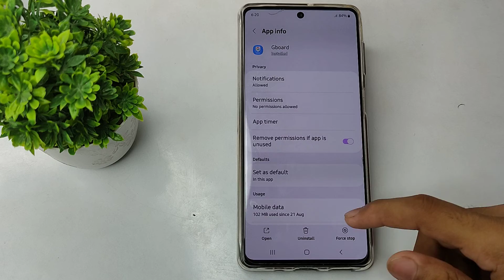how to fix keyboard lag problem in Samsung galaxy A23 mobile in hindi